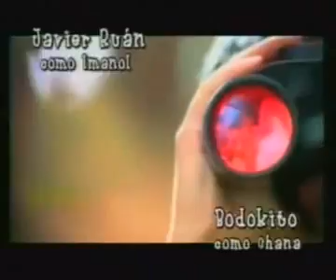Danna Paola - trayectoria como actriz (Telenovelas)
Todas las telenovelas en las que ha trabajado Danna Paola por orden de año desde que empezo en la pequeña pantalla como actriz ( Me quedò "Rosa de Guadalupe") porque no tenia video a mano xD Espero que os guste